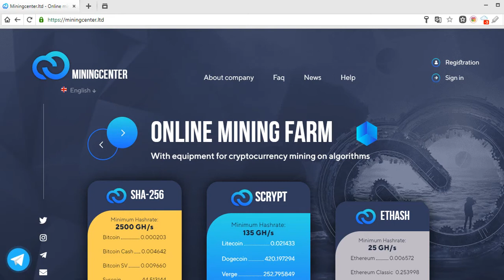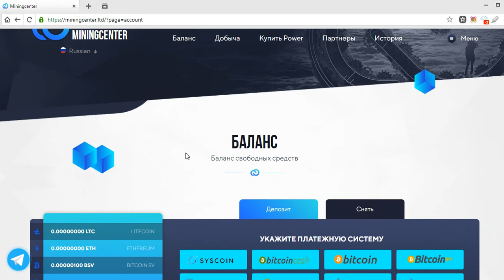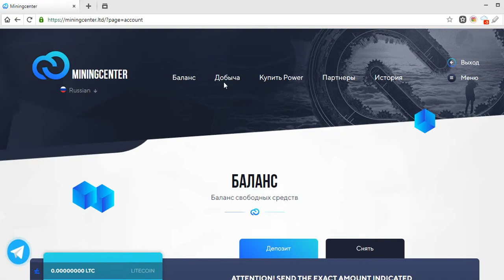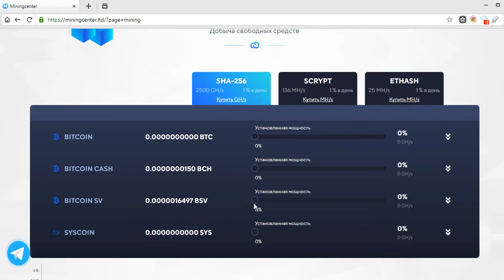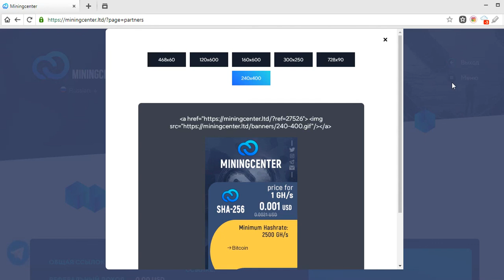Облачный майнинг 2020 / MININGCENTER - ONLINE MINING FARM!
Компания построила центр добычи с использованием новейшего оборудования и технологий, что позволяет сделать майнинг выгоден в любой ситуации в торговле на рынке криптовалют. Вы можете забыть о плохой опыт добычи и зарабатывать на добыче криптовалюты без проблем и забот.
MiningCenter производит только перспективные криптовалюты, мониторы всех ведущих бассейнов 24 часа в сутки и выбирает наиболее выгодные из них на данный момент. Кроме того, MiningCenter использует новейшие технологии, позволяющие оптимизировать потребление энергии оборудования, предоставляет широкий выбор добычи любых криптовалют 9 через скрипт, SHA-256 и алгоритмы ETHASH. Это"S время, чтобы работать с настоящими профессионалами.
Сотрудничая с нами, вы самостоятельно распределять процентное соотношение сил между криптовалютами в соответствии с выбранным алгоритмом интеллектуального анализа. Вы можете контролировать работу вашего оборудования в любое удобное для вас время. Компания MININGCENTER - делает горно-настоящему прибыльным.